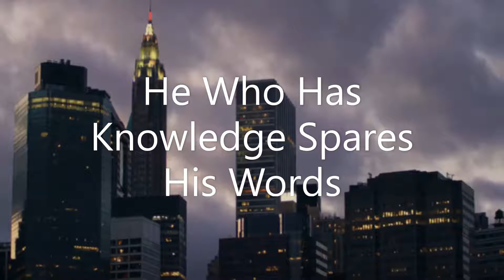A Daily Prayer: He Who Has Knowledge Spares His Words